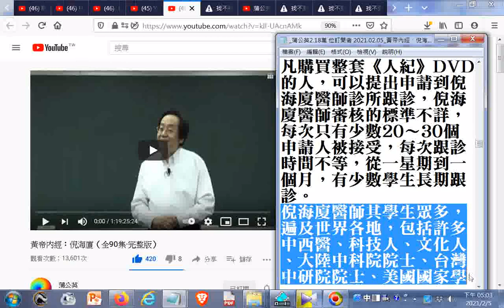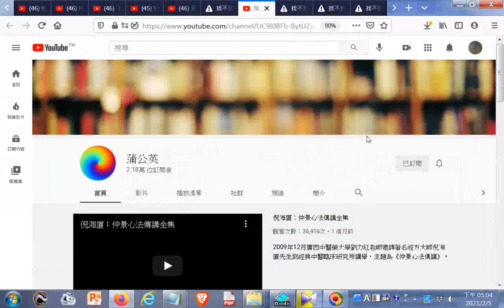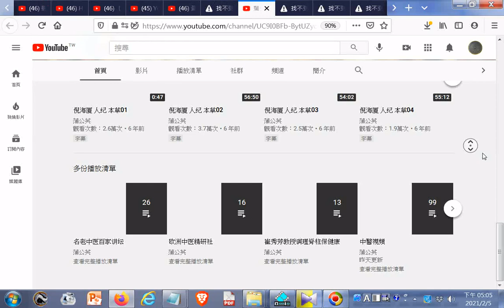ggg#YouTube20210205發現超過12小時長度限制的影片長達43h25m24s 附加文字檔下載的網址+ 附加的聲音是THE THREE TREASRUES OF TAO三寶心法中英對照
閩南語讀經影片合輯